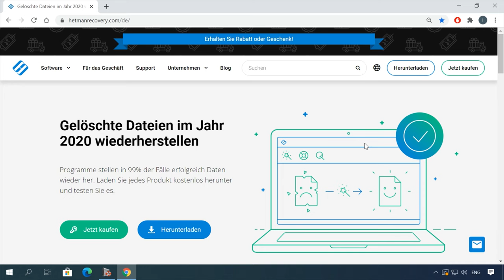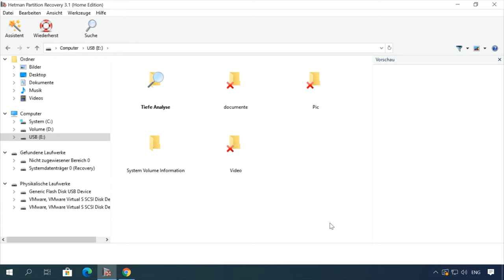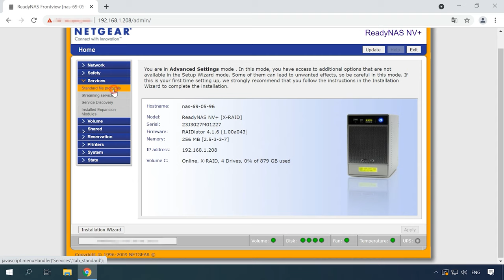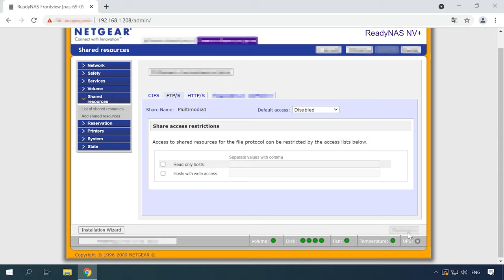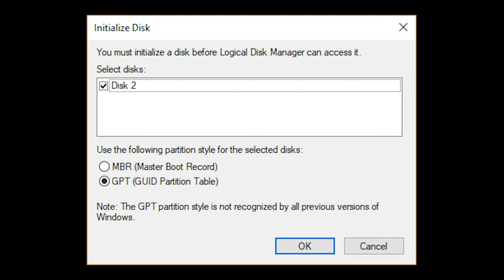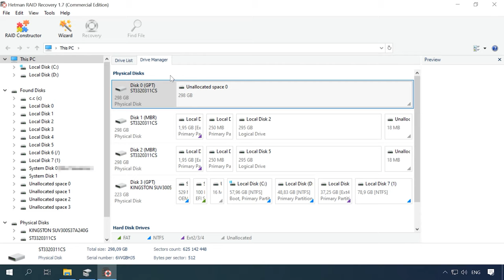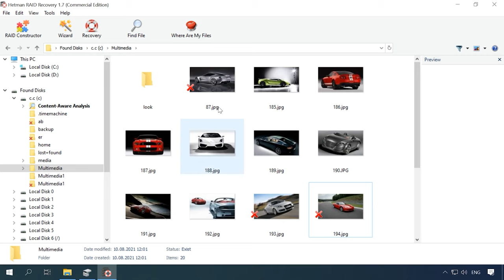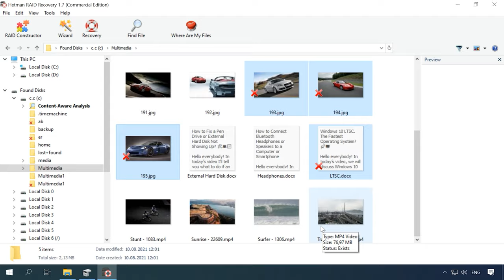Datenrettung von X-RAID NETGEAR ReadyNAS: So stellen Sie Ihre verlorenen Dateien wieder her! 💻🔍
⭐⭐⭐⭐⭐ In diesem Video zeigen wir Ihnen, wie Sie Daten von X-RAID NETGEAR ReadyNAS wiederherstellen können. Unsere Experten führen Sie durch die Schritte und geben Ihnen Tipps für eine erfolgreiche Datenrettung.

📚 Inhalt:
00:00 - Einleitung
03:34 - Was ist X-RAID?
06:13 - So aktivieren Sie das Netzwerkprotokoll FTPReadyNAS
06:52 - So fügen Sie einen Netzwerkordner hinzu
08:13 - Wie man Daten von X-RAIDNETGEAR wiederherstellt

Andere Videos